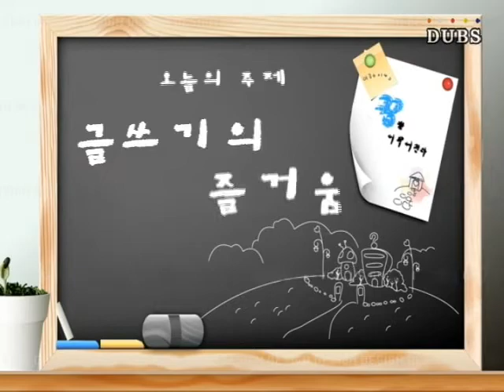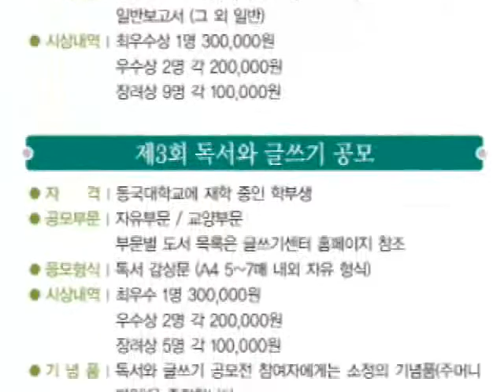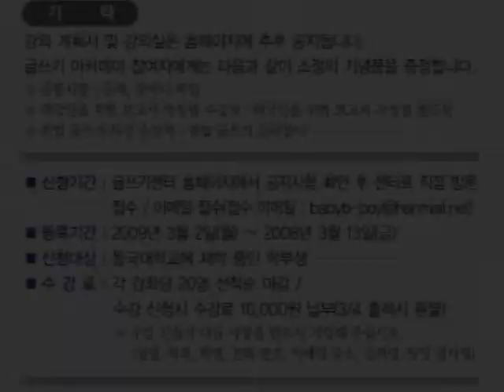글쓰기 로드맵_1회_권보드레 교수글쓰기의 즐거움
동국대학교 글쓰기 센터와 DUBS가 함께하는 글쓰기 교육 프로그램

 글쓰기 로드맵, 첫 시간

 - 권보드래 교수님과 함께 하는 '글쓰기의 즐거움'

REP : 김지연 서두리
ENG : 홍성민
제작 : DUBS